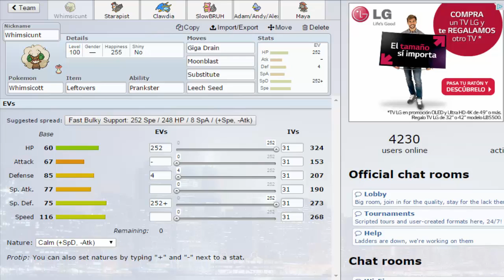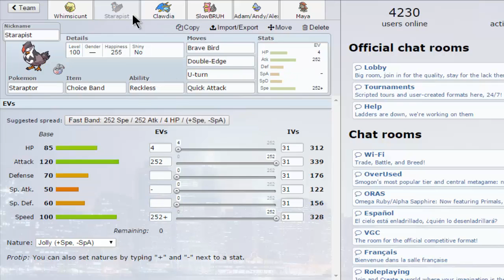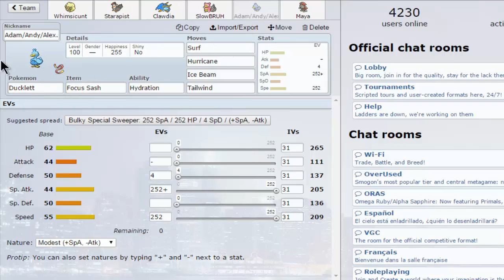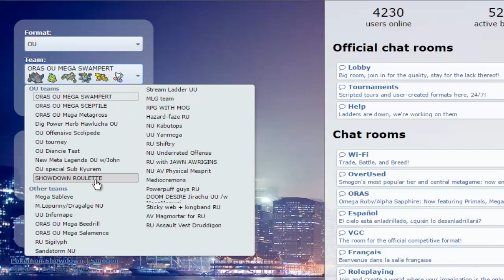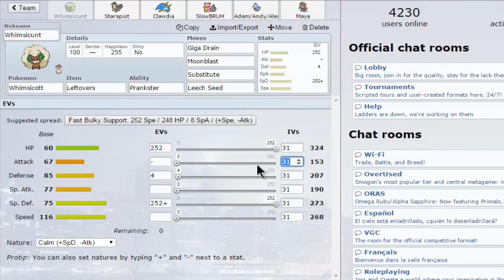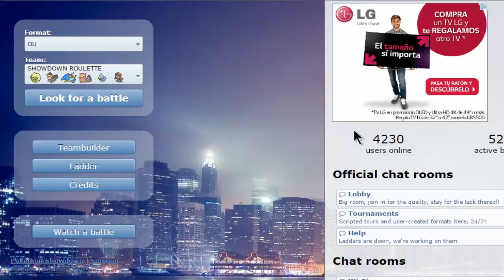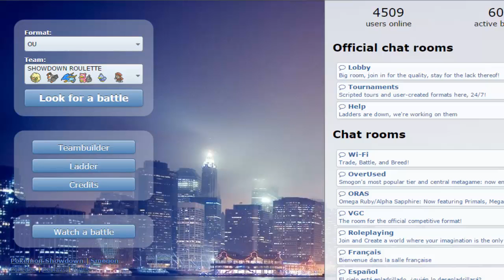THE SHOWDOWN ROULETTE - Pokemon Showdown LIVE #10 [ORAS OU]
Pretty powerful team, weak to electric and we have a Ducklett. Nothing else to say. Let's go!